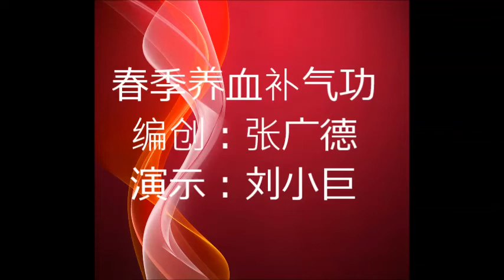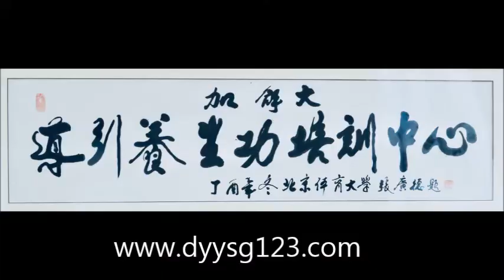春季养血补气功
太极韵 －加拿大导引养生功培训中心
编创：张广德
演示：刘小巨